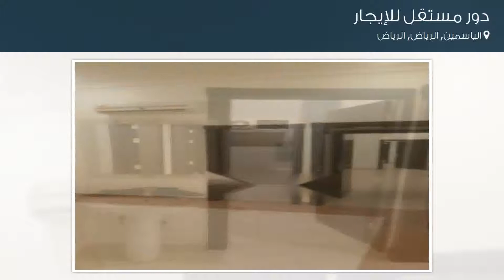دور مستقل للإيجار في حي الياسمين, مدينة الرياض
تفاصيل العرض:-

رقم: 3185809

ميزات:-

3 الغرف, 1 غرف أخرى, 4 عدد دورات المياه, 1 سعة مرآب السيارات, 1 رقم الدور, 2017 سنة البناء, سكني, تجاري, صالة